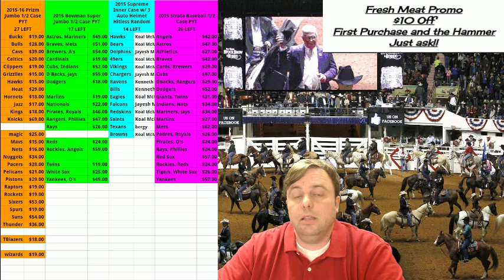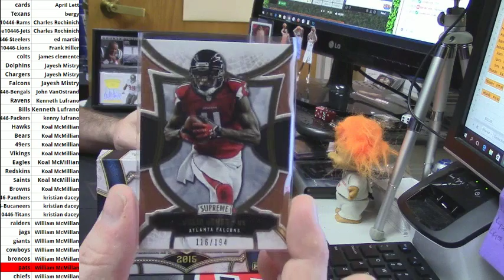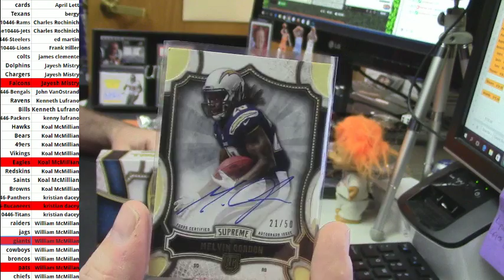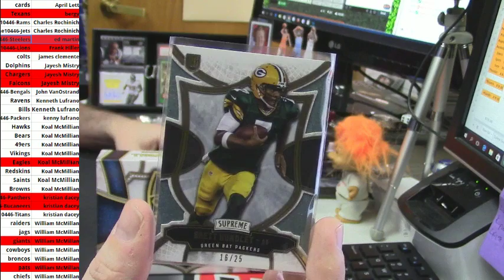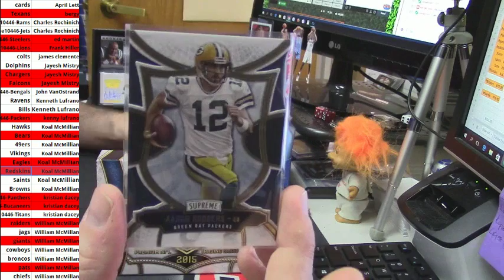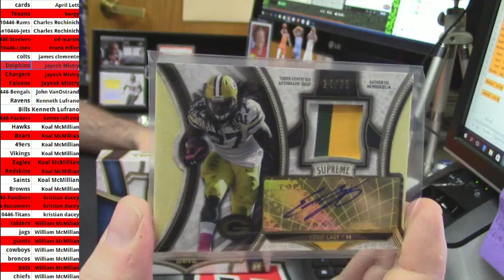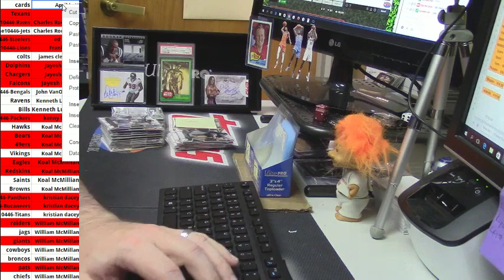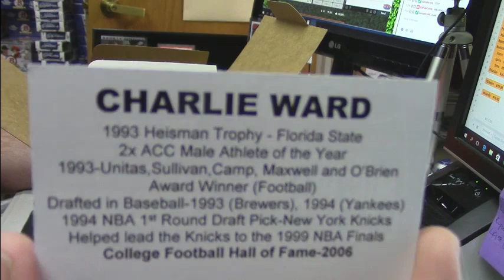2015 Supreme Football PYT 10446 with Helmet Hitless